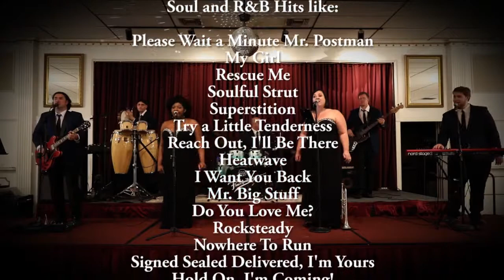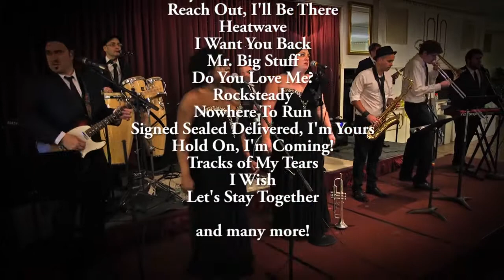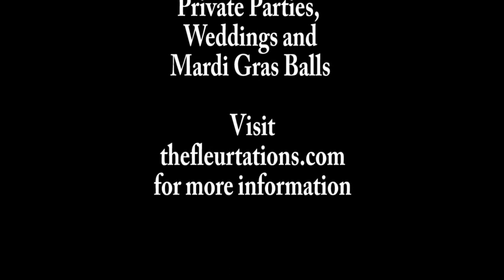The Fleurtations - PROMO VIDEO REEL - New Orleans Classic Motown, Soul and R&B Band